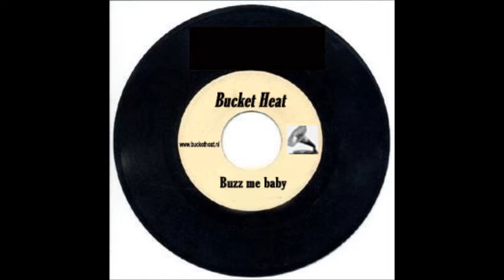Buzz me baby - Bucket Heat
Bucket Heat

Gitaar: Bennie Fischer en Gelte van der Lei.
Basgitaar: Koos de Roo
Drums: Henk Schepers